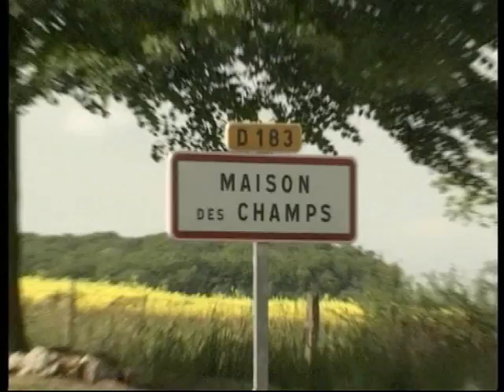CHARLOTTE AIME LE TRAIN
charlotte aime le train, portait d'une adolescent de 13 ans qui à gagné l'instant d'une journée de faire partie du conseil d'administration de la SNCF avec Louis Galois lors de l’opération j’aime le train